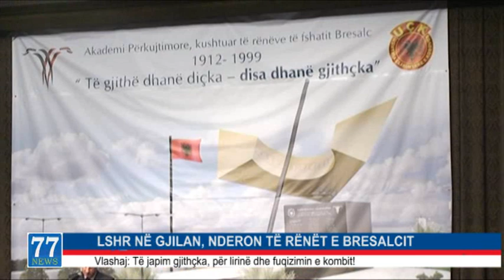LSHR NË GJILAN, NDERON TË RËNËT E BRESALCIT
Vlashaj: Të japim gjithçka, për lirinë dhe fuqizimin e kombit!

Lëvizja Shqipëria e Re ka përshëndetur Akademinë përkujtimore kushtuar të rënëve të fshtatit Bresalc të komunës së Gjilanit nga viti 1912 deri në vitin 1999, kur Kosova u shpall shtet i pavarur. Ceremonia nën moton "Të gjithë dhanë diçka, disa dhanë gjithçka", e organizuar në kuadër të 100 vjetorit të Pavarësisë, është kurorëzuar me lapidarin e të rënëve në Bresalc, ku janë gdhendur emrat e heronjëve që dhanë jetën për lirinë e kombit të tyre. Kreu i Lëvizjes Shqipëria e Re Edmond Vlashaj, ka deklaruar se një ditë pas festimeve të mëdha për 100 vjetorin e pavarësisë, shqiptarët i ka gëzuar vendimi i Gjykatës Ndërkombëtare të Drejtësisë, për liderin e Aleancës për Ardhmërinë e Kosovës, Ramush Haradinaj, ndërsa në ditën e dytë kanë nderuar heronjtë e kombit. "Dita e parë pas 100 vjetorit të Pavarësisë u shënua me një ngjarje shumë të madhe, heroi ynë kombëtar Ramush Haradinaj doli faqebardhë. Sot është dita e dytë, sot nderojmë heronjtë tanë", është shprehur Vlashaj. Ai ka theksuar më tej se ka ardhur koha që shqiptarët të japin gjithçka për fuqizimin e kombit. Akademia përkujtimore është përshëndetuar nga kryetari i komunës së Gjilanit Qemal Mustafa, kryetari i Lëvizjes "Vetvendosja" Albin Kurti, deputeti i Aleancës për Ardhmërinë e Kosovës Ahmet Isufi dhe deputetë të tjerë të Kuvendit të Kosovës, akademikë e të tjerë.